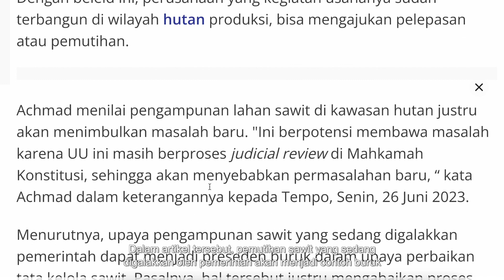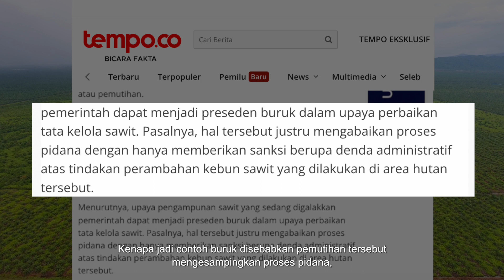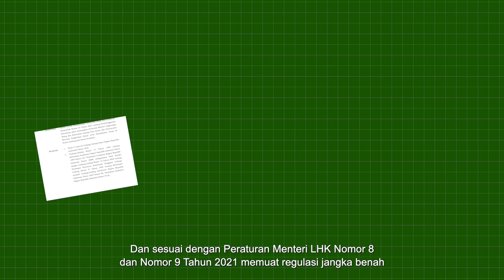Perhutanan Sosial dan Sawit apakah cocok?!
Hai Sobat Hutan,
Ngomongin sawit memang gak ada habisnya, terlebih lagi Indonesia menjadi negara produsen minyak sawit terbesar di dunia.
Banyak hal yang menjadi problem seperti, diskriminasi sawit, konflik, minyak langka, program B35, izin-izin lahan sawit, petani sawit skala kecil dll. Namun, pemerintah terus berupaya untuk melakukan yang terbaik. Dan bagaimana nasib petani sawit yang sudah terlanjur menanam di kawasan hutan?Apakah Perhutanan sosial bisa menjadi solusi??
Yukk, kita bahas bareng, dengan komen di kolom komentar ya..